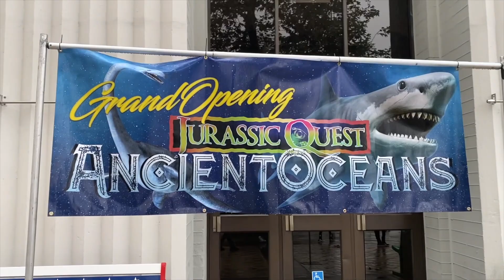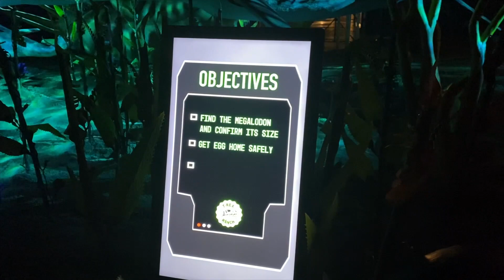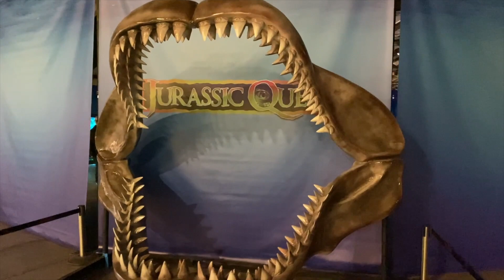JURASSIC QUEST Riding on Life Size Dinosaurs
Our recent family adventure was to the Grand Opening of Jurassic Quest. We got to see Life-Size Dinosaurs and learn interesting facts about them. This was the first time they had the underwater section with a huge Megalodon. Our boys got to ride on some Dino's and play in Dino themed Bounce Houses. There were dinosaur crafts, face painting and digging for dinosaur bones. It was a great family day.